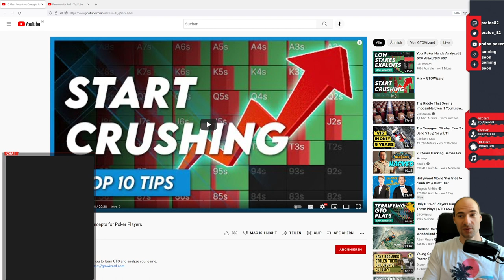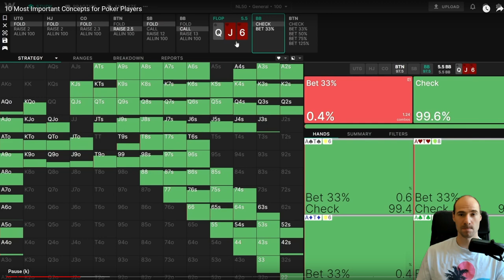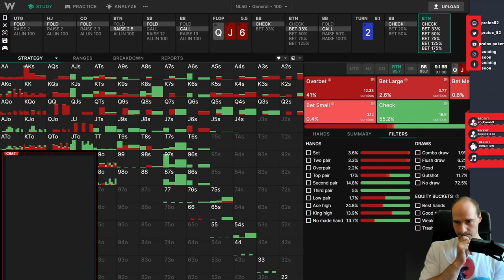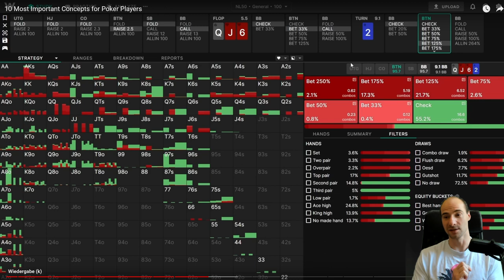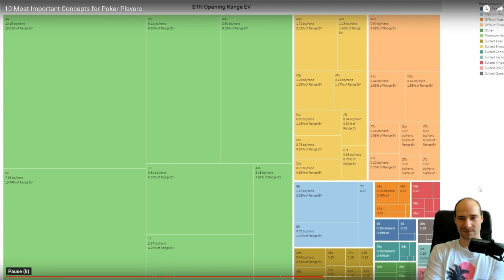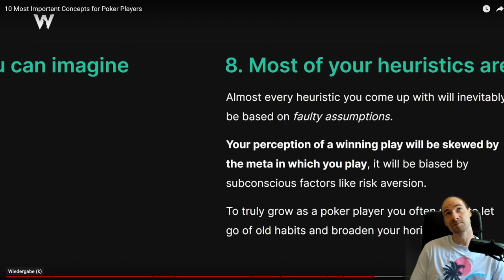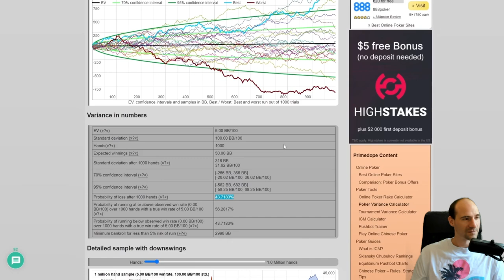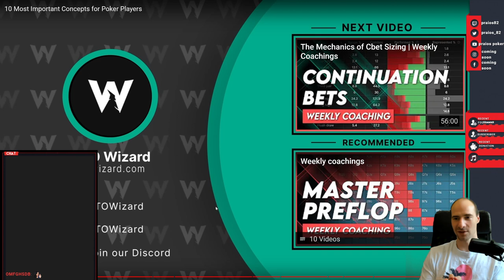Top 10 Tips to become a Poker Crusher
PLO Solver:

PLO Trainer:
Web App related Memberships

PLO Trainer Pro related memberships

5-Card Only

5-Card and 4-Card Bundles

BTC
3LxRMXPdTEhJkTA73G5G18Fvhsn7cyzxd1

ETH
0x2D289d8141887b3E0425A032F16d5EEA69f97499

LTC
MrjM3x6yWDjkamKqiJ6rDEhPjFMZ6KHGSG

ERC20 Token
0x2D289d8141887b3E0425A032F16d5EEA69f97499